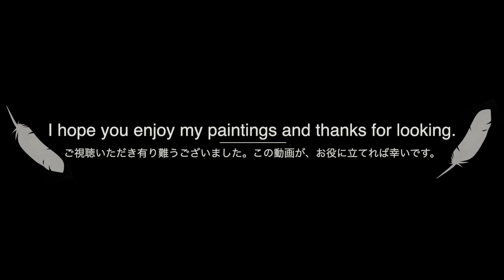描けるようになるコツがあります【初心者から学べる水彩画/HANE】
@StudioHANE：描くは容易く、描くは難し。一緒に絵の勉強しませんか？！
本日は＃水彩画　で＃初心者　でも学べる＃ハウツー　動画です。

このチャンネルでは、油絵の制作工程や、水彩画、ドローイング等、絵に関する動画を配信しております。
又、絵を勉強される方の参考になれば嬉しいです。

今後もデッサン、水彩画、油絵等、絵に関する動画を投稿してまいります。今後の励みにもなりますので、よろしければ質問、リクエスト等コメント頂けると嬉しいです。

日本油絵印象派浪漫主義［JapaneseRomanticism］
作画:少し昔の日本。昔を生きた日本人が持つ浪漫溢れる情景を、皆様にお届けいたします。
★★★母体：スタジオ&ギャラリーHANE

★★★おすすめ動画《油絵シリーズ》★★★

★★★おすすめ動画《デッサンなどなどシリーズ》★★★

英語＿＿＿＿＿＿＿＿＿＿＿＿＿＿
This channel is delivering an animation about a picture to a production process of an oil painting, a watercolor and a drawing.
The concept of a picture that I take pictures is old Japan. I'll report the scene full of romance the Japanese who lived through the past has to everybody.
Or, when providing with useful information of the person who studies a picture, I'm happy.

フランス語＿＿＿＿＿＿＿＿＿＿＿＿＿＿
Cette chaîne propose des vidéos sur des peintures, telles que des procédés de production de peinture à l’huile, des aquarelles, des dessins, etc.
Le concept de dessin est un peu vieux Japon. Nous offrirons à tous le paysage plein de romantisme que les Japonais qui ont vécu dans le passé ont.
Aussi, je serais heureux si elle serait utile pour ceux qui étudient la peinture.

トルコ語＿＿＿＿＿＿＿＿＿＿＿＿＿＿
Bu kanal, yağlı boya üretim süreçleri, suluboya resimleri, çizimler vb.
Çizim kavramı biraz eski Japonya'dır. Geçmişte yaşamış Japonların sahip olduğu romantizm dolu manzarayı herkese sunacağız.
Ayrıca, resim eğitimi alanlar için yararlı olursa mutlu olurum.

ドイツ語＿＿＿＿＿＿＿＿＿＿＿＿＿＿
Dieser Kanal liefert Videos über Gemälde, wie Ölgemälde-Produktionsprozesse, Aquarelle, Zeichnungen, etc.
Das Konzept des Zeichnens ist ein wenig altes Japan. Wir werden jedem die Landschaft voller Romantik liefern, die Japaner, die in der Vergangenheit gelebt haben, haben.
Außerdem würde ich mich freuen, wenn es für diejenigen, die Malerei studieren, hilfreich wäre.

タイ語＿＿＿＿＿＿＿＿＿
ช่องมีวิดีโอที่เกี่ยวข้องกับการวาดภาพ, รวมทั้งกระบวนการผลิตภาพวาดสีน้ํามัน, สีน้ําและภาพวาด.
แนวคิดของการวาดภาพเป็นญี่ปุ่นนานมาแล้ว เราจะให้ฉากที่โรแมนติกที่ญี่ปุ่นอาศัยอยู่ในยุคเก่า
นอกจากนี้ฉันจะมีความสุขถ้าฉันสามารถให้การอ้างอิงสําหรับผู้ที่เรียนรู้การวาดภาพ

イタリア語＿＿＿＿＿＿＿＿＿
Questo canale offre video su dipinti, come processi di produzione di pittura ad olio, dipinti ad acquerello, disegni, ecc.
Il concetto di disegno è un piccolo vecchio Giappone. Consegneremo a tutti lo scenario pieno di romanticismo che hanno i giapponesi che hanno vissuto in passato.
Inoltre, sarei felice se fosse utile per coloro che studiano pittura.

中国語＿＿＿＿＿＿＿＿＿
这个频道，送信着油画的制作工序，水彩画，制图等，有关画儿的视频。
作画的画儿的概念，是稍微从前的日本。送交给大家活在从前里的日本人有的浪漫满怀的情景。
并且，如果变成被学习画儿的参考高兴。